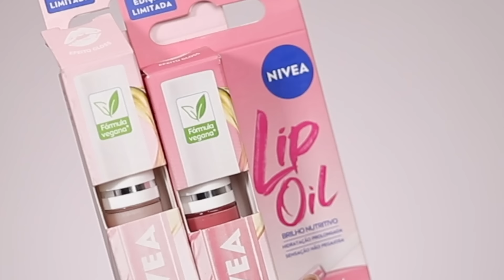TESTEI O NOVO LIP OIL NIVEA | NOVIDADE de FARMÁCIA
TESTEI O LIP OIL NIVEA EFEITO GLOSS | NOVIDADE DE FARMÁCIA
✅ Produtos usados
CeraVe, Loção Hidratante Corporal, com textura Fluida e Ácido Hialurônico
Base Líquida Maybelline NY Fit Me Fresh Tint FPS50 - COR 03
Lip oil Nivea Rose
Lio oil Nivea Glow
M
NIVEA Hidratante Labial Amora Shine
NIVEA Hidratante Labial Original Care
Anita Máscara Para Cílios Define Vegano

0:01 Introdução
1:11 Preparação da pele
7:50 Testando nivea lip oil

 Ganhe 12%OFF NO APP CEA Sem mínimo e válido para produtos remarcados com cupom PRESENTENOAPP + código RITINHA.
5%OFF NO SITE Para compras acima de R$199 exceto remarcados, com o uso do código de consultora. RITINHA